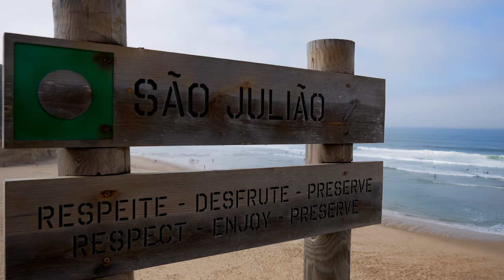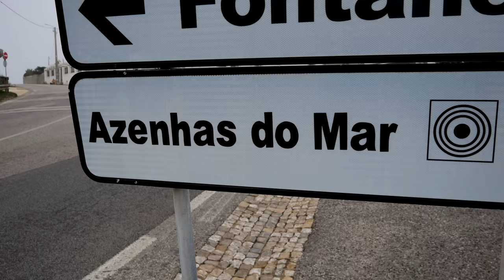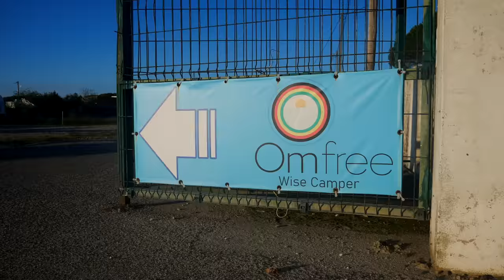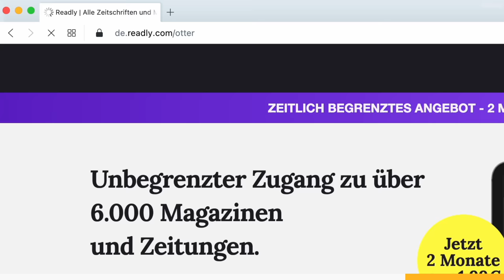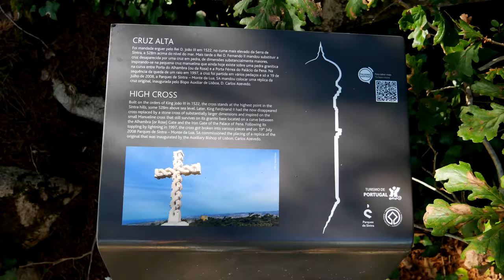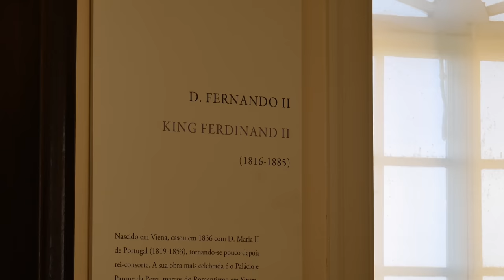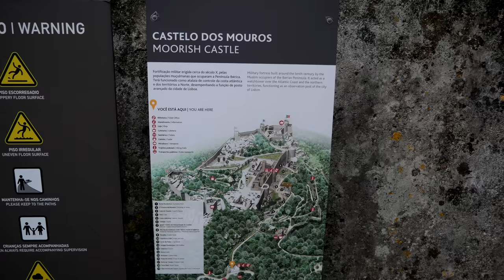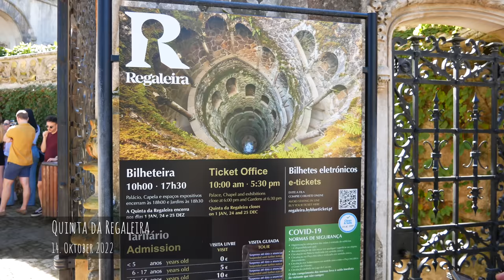WIE IM MÄRCHEN🤯😍 | SINTRA 2022 | mit Wohnmobil in Portugal | VANLIFE | Travel Guide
Im heutigen Video frühstücken wir am Meer, haben mit einer portugiesischen Eigenart zu kämpfen, erreichen einen für Europa ganz speziellen Ort, schauen auf eine Karte mit wahnsinnig vielen Punkten und erkunden einen Ort, von dem wir kaum glauben können, dass wir bis vor wenigen Wochen noch nie davon gehört haben. Kommt mit!

►📱Die Zeitschriften- und Magazine-Flat: Mit unserem Link könnt ihr Readly 2 Monate lang für nur 1,99 € testen🙌 Vielen Dank an Readly für die Kooperation! [Werbung]

0:00 "In diesem Video"
1:03 Stellplatz bei Ericeira
2:06 Frühstück am Meer / Praia de Sao Julian
3:07 Strand Praia da Vigia
4:02 Aussichtspunkt Azenhas do Mar
5:34 Strand Praia da Adraga
6:40 Cabo da Roca
8:54 Stellplatz bei Sintra
13:21 Palacio Nacional da Pena (Pena-Palast)
20:54 Castelo dos Mouros
23:16 Stellplatz bei Sintra
24:05 Quinta da Regaleira
26:40 Palácio Nacional de Sintra (Nationalpalast Sintra)

Tina & Dirk